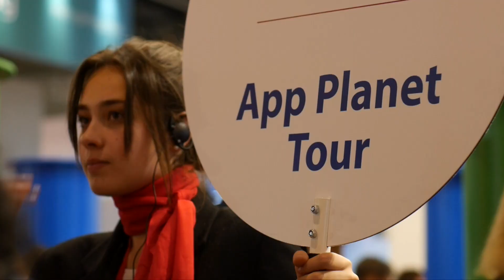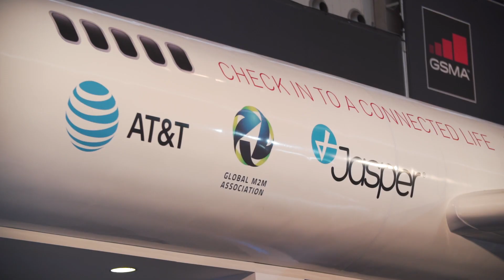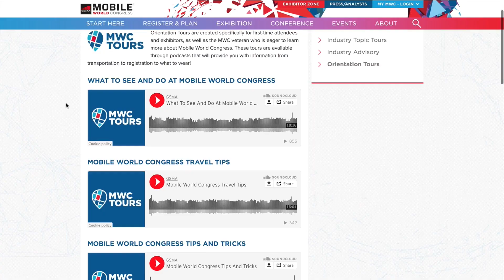MWC Tours at Mobile World Congress 2016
Welcome to MWC Tours - gain an understanding from exhibitors, attendees and industry experts on why you should be part of the MWC Tours 2017!